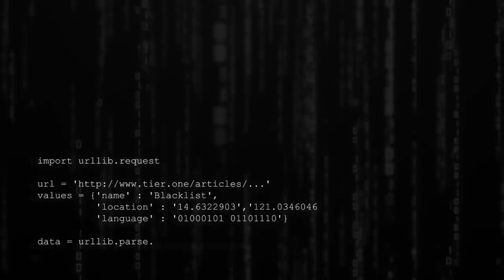ROGER TANK? POSSIBLE WITH THE RIGHT ITEMS? CLASSIC GAMEPLAY BY HONDA BEAST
Please also like my FB Page which you can watch me play MLBB

Thank you Blacklist INTL for my Intro!
Thank you RKMFX Channel for my Outro!